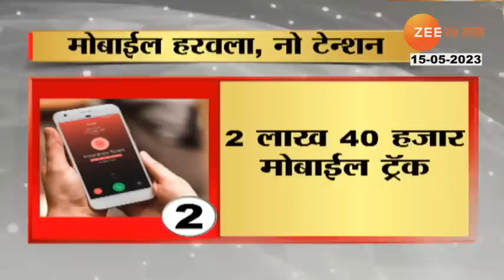Mobile Lost Or Theft | आता मोबाईल हरवला, चोरला तरी काळजीचं कारण नाही, देशात आता नवी प्रणाली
No need to worry if mobile is lost or stolen. Because the central government will soon introduce new technology to trace such lost mobiles. Mobile blocking and tracking system will be launched on May 17 on the occasion of World Telecommunication Day. Center for Department of Telematics Arthak C-DOT is currently running a pilot project of this system in some telecom offices in Delhi, Maharashtra, Karnataka and North East region, which will now be rolled out across India.

मोबाईल हरवला किंवा चोरीला गेला तर काळजी करण्याचं कारण नाही. कारण असे हरवलेले मोबाईल ट्रेस करण्यासाठी केंद्र सरकार लवकरच नवीन तंत्रज्ञान आणणारंय. 17 मे रोजी जागतिक दूरसंचार दिनानिमित्त मोबाईल ब्लॉकिंग आणि ट्रॅकिंग सिस्टम सुरू केली जाणारंय. सेंटर फॉर डिपार्टमेंट ऑफ टेलिमॅटिक्स अर्थाक सी-डॉट सध्या दिल्ली, महाराष्ट्र, कर्नाटक आणि ईशान्य प्रदेशातील काही दूरसंचार कार्यालयांमध्ये या प्रणालीचा एक पायलट प्रकल्प चालवतय, जो आता संपूर्ण भारतात लागू करण्यात येणार आहे.

Social Media Links :
5 Minitat 25 Batmya । 5 मिनिटांत 25 बातम्या